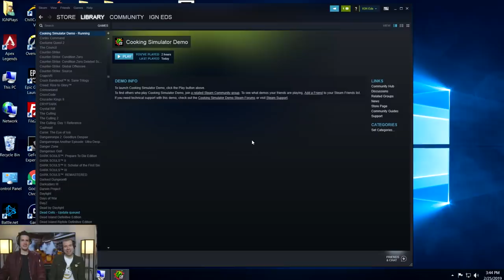Let's Destroy a Kitchen in Cooking Simulator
Cooking Simulator is a realistic game where you can virtually prepare healthy meals from scratch, but you can also break stuff and start fires, so we did that instead.